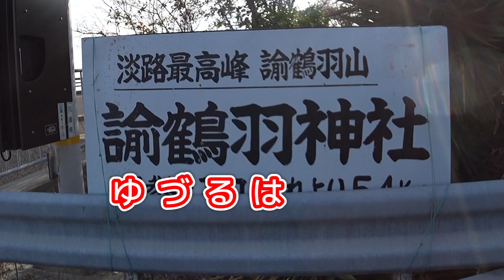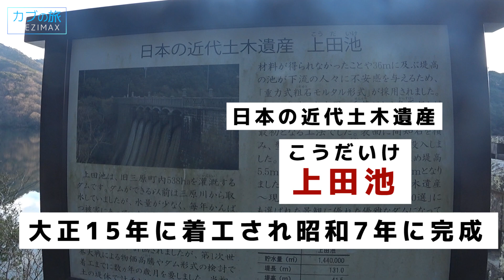南あわじラーツーの旅③【スーパーカブ】淡路島の酷道を越えて絶景へ【モトブログ】原付二種ツーリング SuperCub Touring in Japan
淡路島は海だけじゃない！
パワースポットに立ち寄り
山を抜ける酷道を走ります
しかしエンディングで待っていたのは
予想外の絶景でした！

「スーパーカブ90」「トランザルプ」のツーリング動画
「ハイゼットカーゴ」など車関係の動画など

★GoProアクセサリーセット

★撮影カメラ SONY VLOGCAM ZV-1G

おっさんが「スーパーカブ90 HA-02」に乗り
全国あちこちの田舎道を走りますぅ==3
トランポは「DAIHATSU ハイゼットカーゴ」
原付二種「カブの旅」ツーリング動画シリーズ！

気になるバイク試乗動画

カブの旅シリーズ／再生リスト